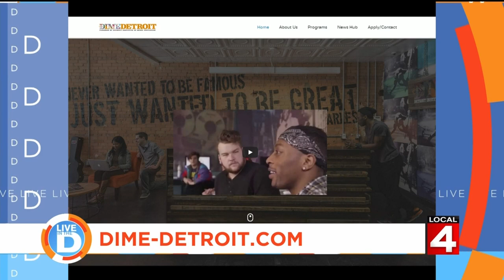Live in the D: Music Monday - Sara Berger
They are the future of the music industry. We hear from students at the Detroit Institute of Music Education.